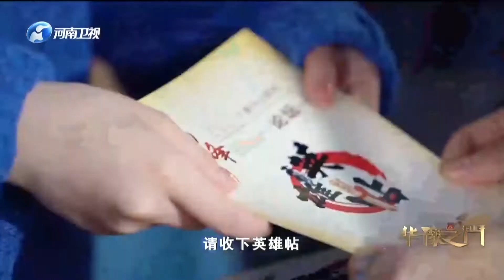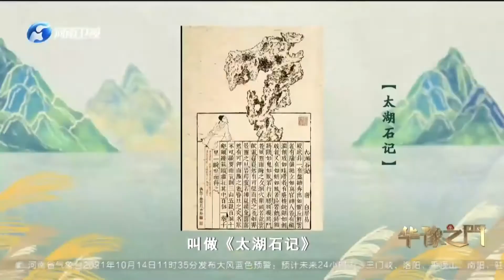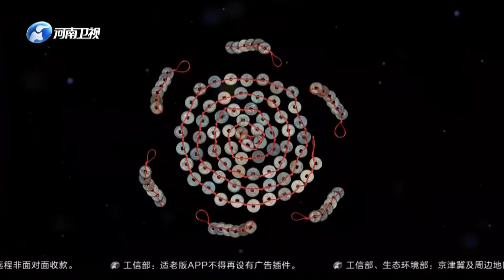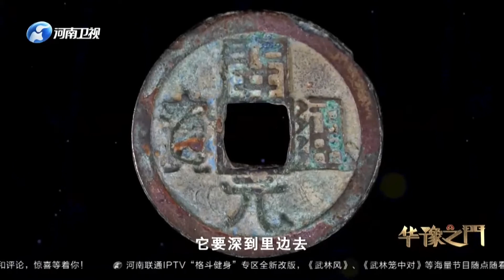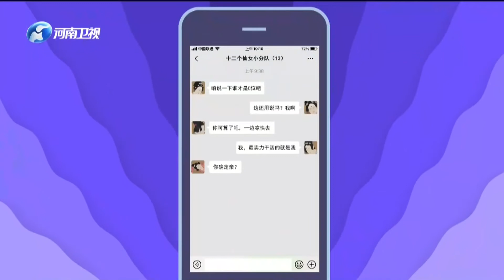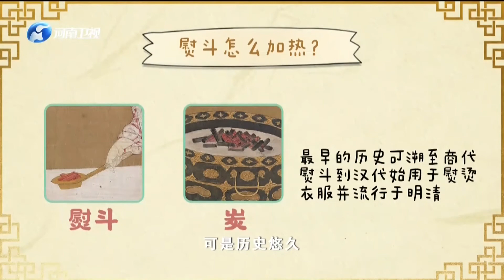華豫之門 20211014 ：古風美女呈上精美粉盒，盡顯唐代風采